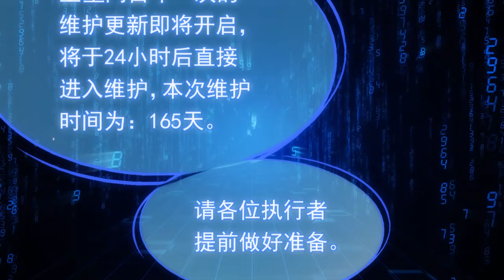Anime动态漫 | King of the Phoenix万渣朝凰 S3E02 TAKE THE RISK 赌一场 (Original/Eng sub)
❤Update every Wednesday ❤每周三更新❤

Su Lvxia has a system binging with supporting actresses. She has been to hundreds of thousands of worlds to help them get revenge!
Su Lvxia:"Only tears from jerks and crying from bitches that can comfort me."
System:"Did my host be a person today?No."
一时虐渣一时爽，一直虐渣一直爽。女主苏绿夏绑定女配逆袭系统，穿越千万小世界，花式吊打无数渣男贱女的现世报故事！
苏绿夏：“能慰藉我的，只有渣男悔恨的泪水，和贱女求而不得的痛苦呻吟。”
系统：“今天我的宿主做人了吗？没有。”

每周二《老婆大人有点冷》漫动画
每周三《万渣朝凰》S2-30eps
周末 更新合集

Upload timetable
Every Monday
《My Demon Tyrant and Sweet Baby》S5-20eps
Every Tuesday
《Devil President Please Let Go》
Every Wednesday

Weekend Collection version